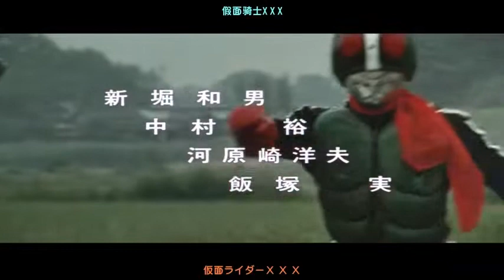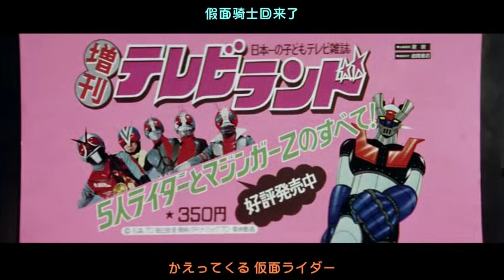［VCD粵語配音］幪面超人X：五鬥士vs黑暗皇帝